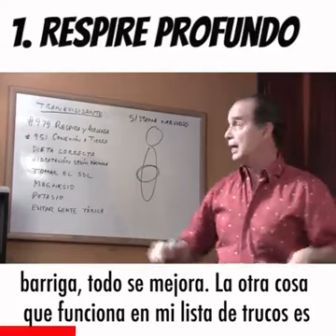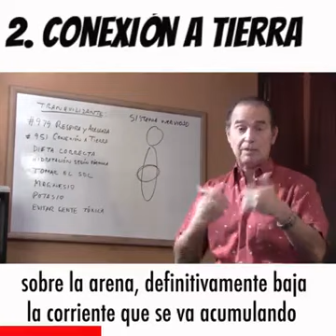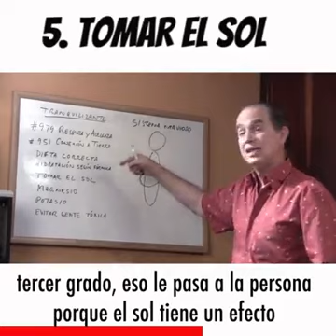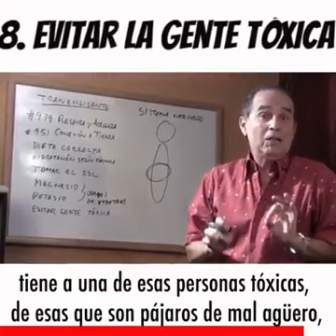Salud nerviosa.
Video de Braulio Peñaló Camilo